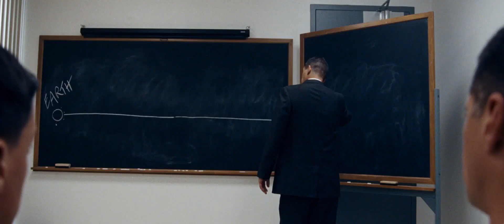First Man (2018) trailer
Directed by Damien Chazelle
Written by Josh Singer based on a true story and the book "First Man: The Life of Neil A. Armstrong" by James R. Hansen
Starring Ryan Gosling, Claire Foy, Jason Clarke, Kyle Chandler, Corey Stoll, Christopher Abbott, Ciarán Hinds, Lukas Haas, Cory Michael Smith,...

The riveting story behind the first manned mission to the moon, focusing on Neil Armstrong and the decade leading to the historic Apollo 11 flight.